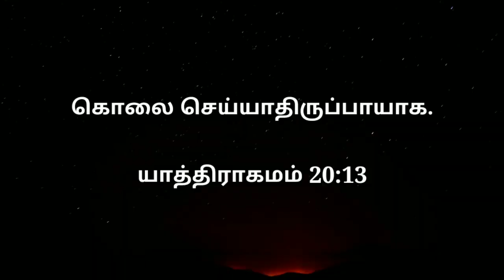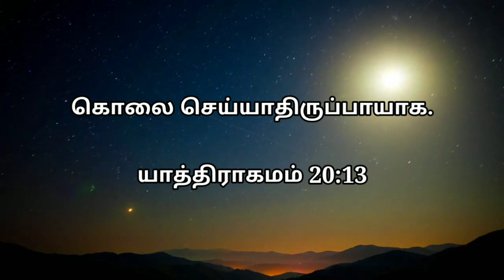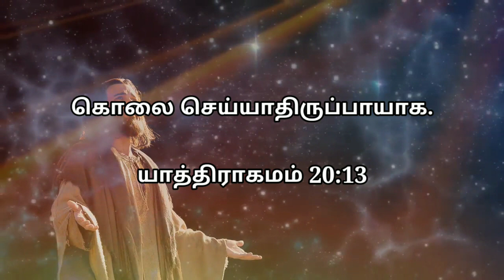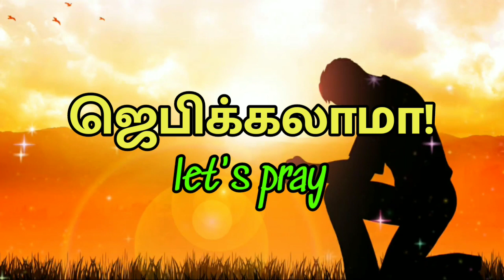Daily Graceful bible word 11-03-2021 | Today Promise word | Daily Bible verse |Today Blessing Word